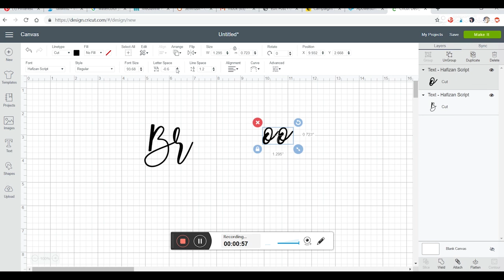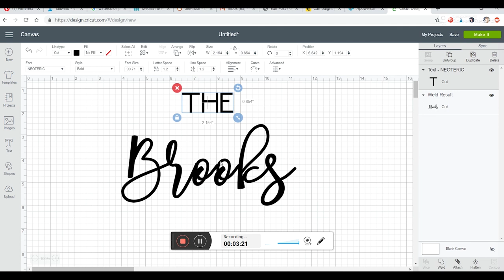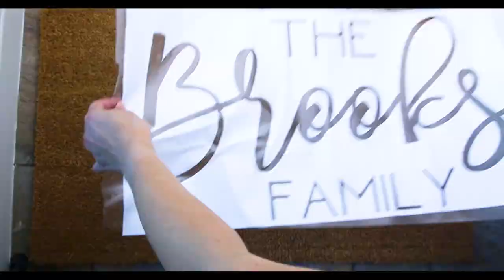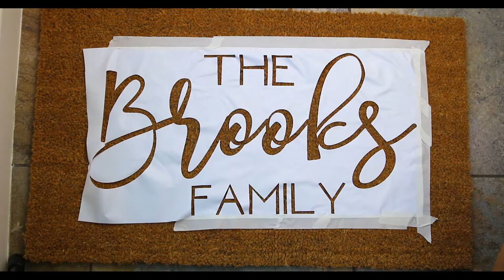DIY Doormat using your Cricut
You too can make this DIY doormat using your Cricut in no time at all. Perfect addition to your home or a great gift to give in which they will love.